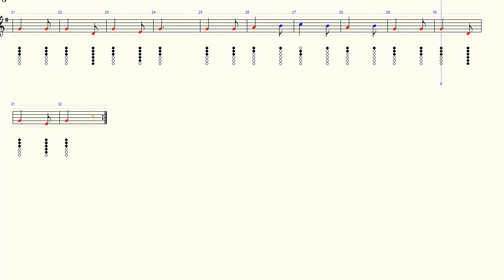We Three Kings of Orient Are - Christmas - Tin Whistle - Play Along Tab Tutorial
Have fun.